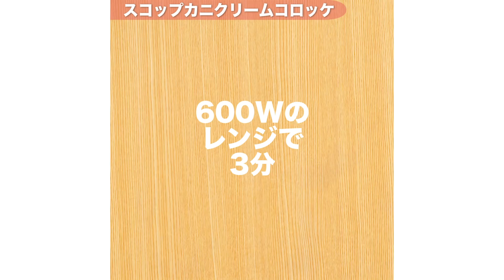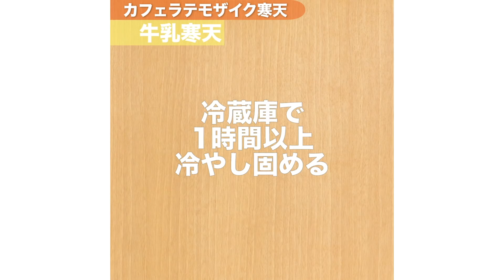人気の牛乳活用レシピ9選 デリッシュキッチン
意外と短い、牛乳の賞味期限。
余った時に覚えておきたい旨味とコクが絶品のレシピをご紹介します！

①‹牛乳を使って♪ソーセージのクリームパスタ›0:01~

②‹どろっとソースが絡む！明太クリームうどん›1:18~

③‹つるんと優しい♪みかん牛乳寒天›2:48~

④‹レンジで10分！スコップカニクリームコロッケ›3:48~

⑤‹ワンパンで手軽に！ほうれん草ときのこのクリームスープパスタ›5:21~

⑥‹あったまるおかず♪レタスと鶏肉の中華ミルク煮›6:50~

⑦‹1品で満腹♪具沢山つぶつぶコーンスープ›8:04~

⑧‹チーズのコクがくせになる♪かぶのとろとろ卵リゾット›9:18~

⑨‹牛乳パックで作る！カフェラテモザイク寒天›10:35~

アプリのダウンロードはこちら